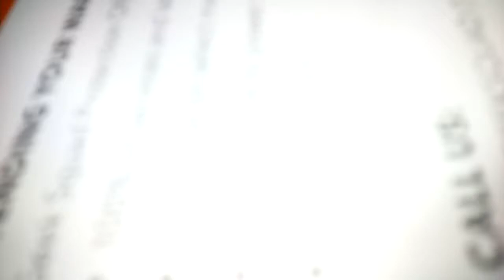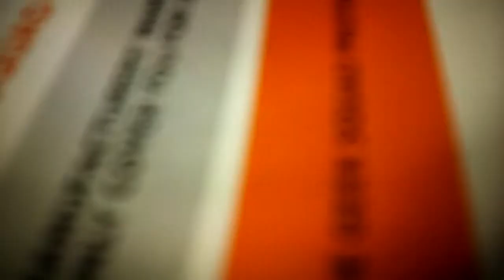Time to shop!!! Part 2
Like and watch part one